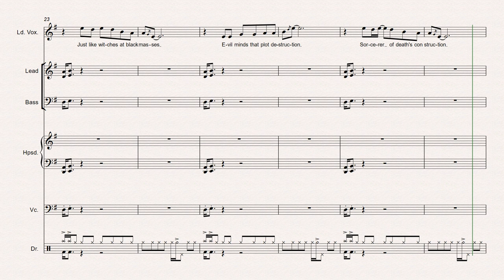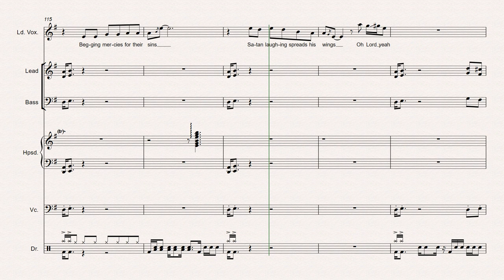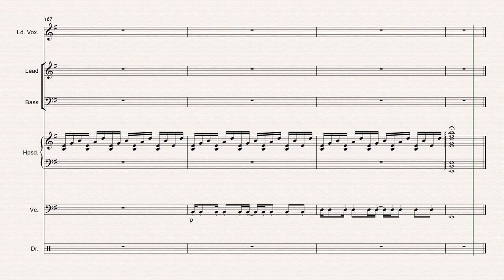Composition #9.5 - War Pigs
Technically an arrangement.  Decided to make a cover based on the guitar/bass/drum/cello/harpsichord lineup that I've been doing recently.  I didn't make any drastic changes, just delegated parts to the new instruments.